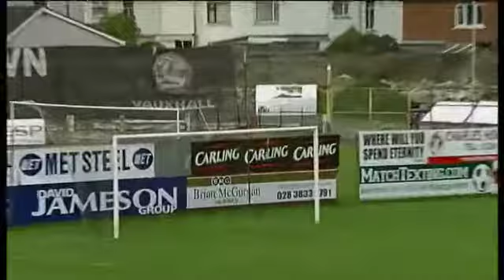Coleraine Keeper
Football clanger